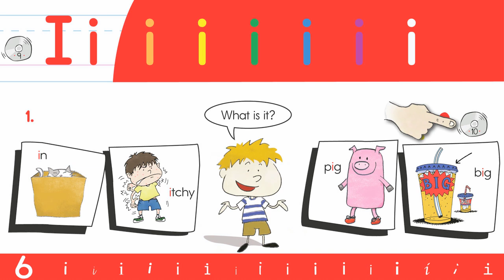10. Ii Vocab Chant - Think Read Write by ELF Learning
This video accompanies ELF Learning's reading and writing text, Think Read Write. Practice the vocab for the short /i/ phoneme.  Be careful, two of them have the sound in the middle.  ;-)

Point and chant along!